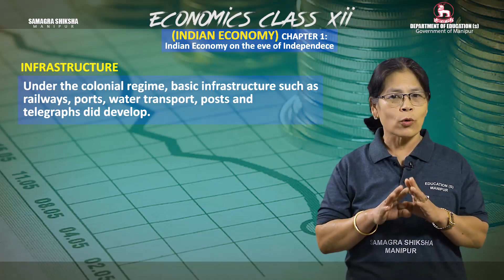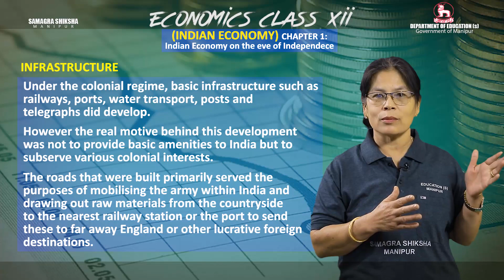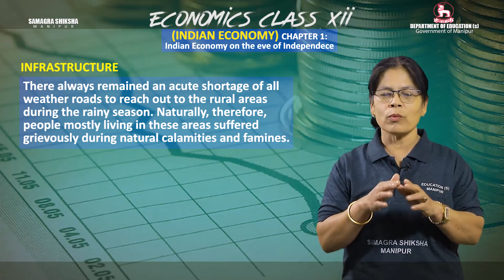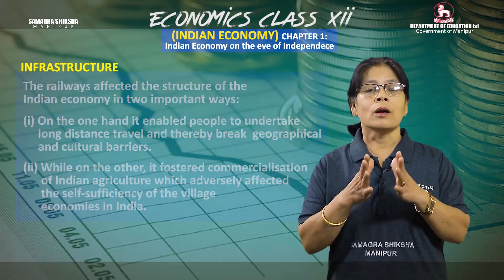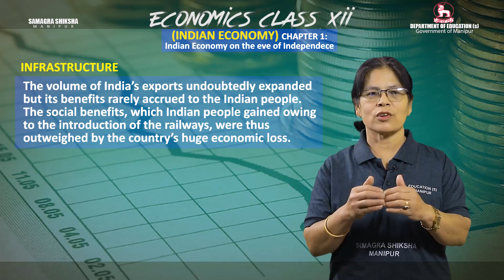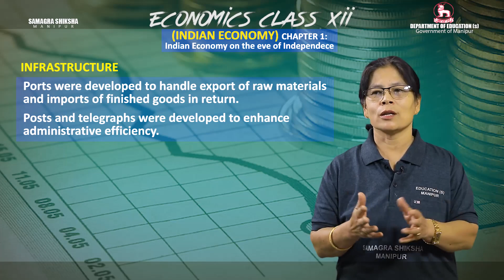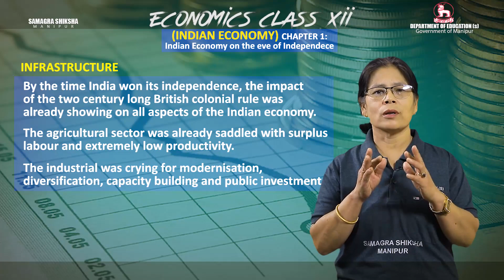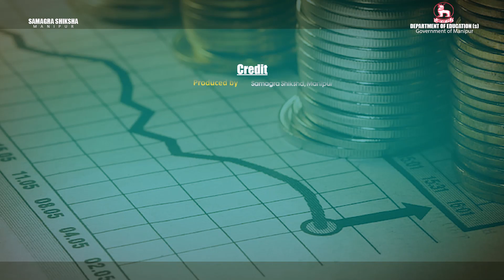Class XII Economics Chapter 1: Indian Economy on the eve of Independence-INFRASTRUCTURE(Part 3 of 3)